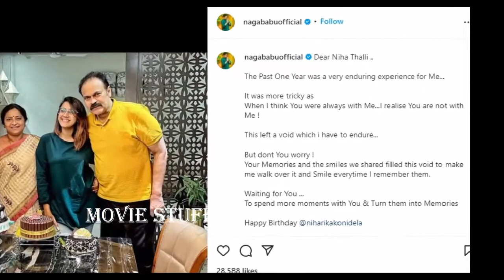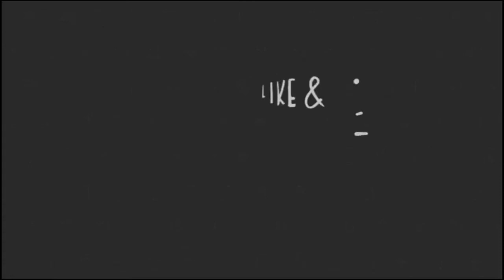Niharika Konidela Celebrates 28th Birthday With Family